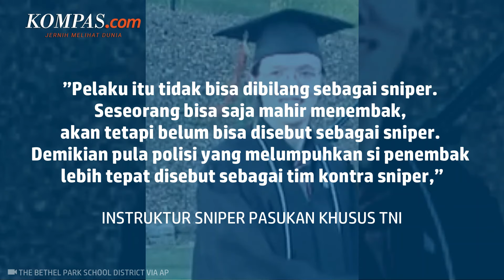Penembak Trump Disebut Bukan Seorang Sniper, Kenapa?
Penembak Donald Trump diduga bukan seorang sniper. Menurut laporan, hasil tembakan ataupun rekam jejak penembak, pelaku disimpulkan bukan seorang sniper.

Diketahui, pelaku penembakan adalah seorang pria bernama Thomas Matthew Crooks, yang menggunakan senapan serbu AR-15 untuk menembak Trump.

Sebelumnya, insiden penembakan terjadi saat Trump berkampanye di Butler, Pennsylvania, pada Sabtu (13/7/2024).

Akibat insiden itu, telinga Trump berdarah.

Penulis Naskah: Hanindiya Dwi Lestari
Narator: Hanindiya Dwi Lestari
Video Editor: Hanindiya Dwi Lestari
Produser: Adisty Safitri